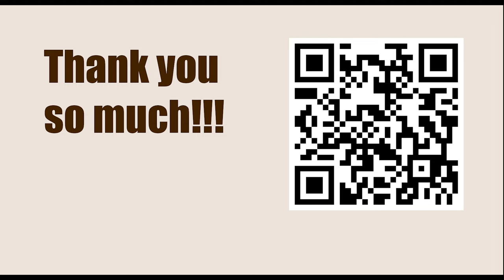Titled Tue 14th Mar Late 2023 - Round: 7 || Maxime Vachier Lagrave vs Hikaru Nakamura